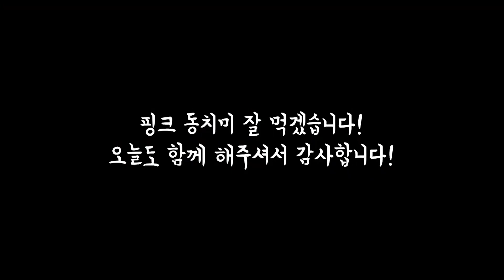[ENG]여심을 사로잡는 핑크 동치미 곰장금이 간단 채식 김치 Making Pink Dongchimi , Vegan Vegetarian Korea Kimchi 귀농 귀촌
곰장금으로 불리는 곰씨가 올바를 위해 동치미를 만들었어요
비트와 콜라비와 무 그리고 배를 넣은 맛있는 동치미
감사합니다.